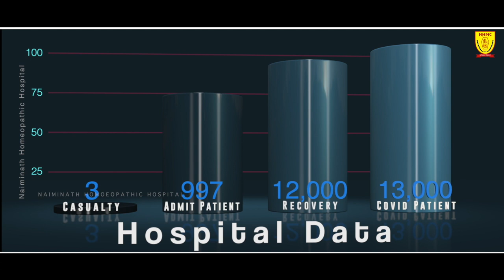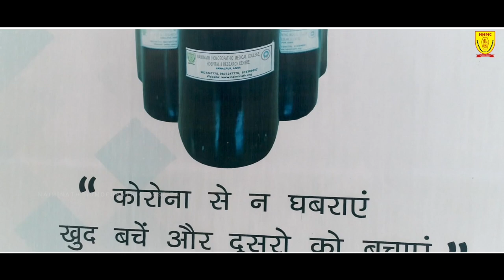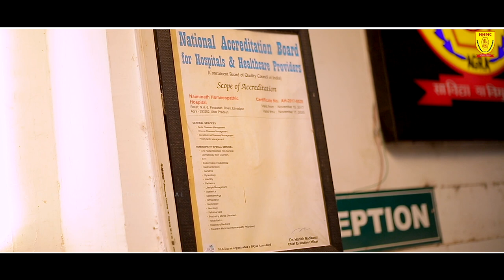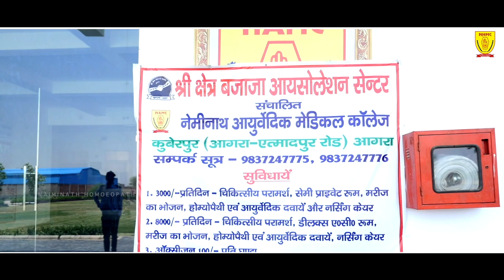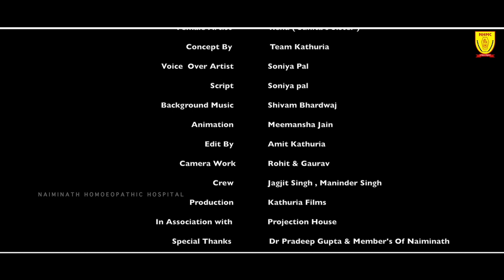THE LIFE GUARD - Naiminath Homeopathic Hospital Agra - Film By Soniya Pal - Kathuria Films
Kathuria Films & Production started in 2016
Before that we only used to do wedding photography
In 2016, when we entered film production, we left a lot of ad short films direct indirect ads, Documentary films music video's. We still take wedding projects but 10-12 in a year.
Today we are running the channels on YouTube.

#1 Kathuria Films
#2 The Gilli Danda Show "De Ghuma Ke",
#3. The Nightingale
#4.KATHURIA TV
#5 Amit Kathuria.(MASTER CLASS)